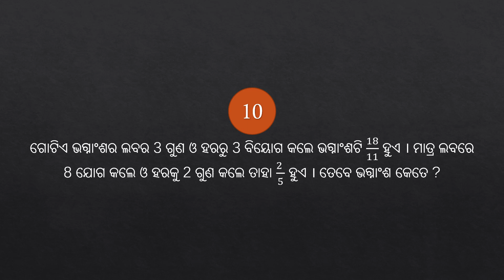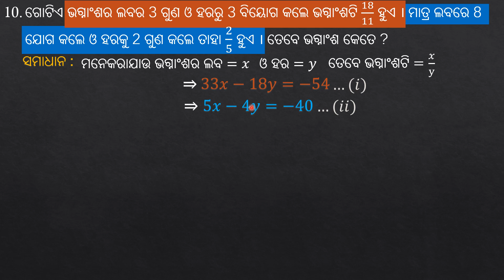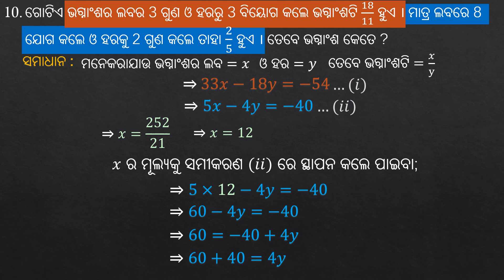Class 10 Math Exercise 1c Question 10 Answer in Odia | Algebra Solution for 10th Grade Students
Question: ଗୋଟିଏ ଭଗ୍ନାଂଶର ଲବର 3 ଗୁଣ ଓ ହରରୁ 3 ବିୟୋଗ କଲେ ଭଗ୍ନାଂଶଟି 18/11 ହୁଏ । ମାତ୍ର ଲବରେ 8 ଯୋଗ କଲେ ଓ ହରକୁ 2 ଗୁଣ କଲେ ତାହା 2 /5 ହୁଏ । ତେବେ ଭଗ୍ନାଂଶ କେତେ ?

In this video, we will be focusing on Exercise 1(c), question number 10 of the Class 10 Math book, which presents a word problem that says "Find a fraction such that when you multiply its numerator by 3 and decrease its denominator by 3, you get 18/11. However, when you increase its numerator by 8 and double its denominator, you get 2/5.". I will explain the problem step-by-step and use the Method of Elimination to find the solution.

However, please note that this problem can also be solved using other methods like the Method of Substitution or Method of Cross Multiplication. So, if you prefer another method, you can apply that as well.

By the end of this video, you will have a clear understanding of how to approach word problems in Math and how to use the Method of Elimination to solve linear simultaneous equations. I hope this video will be helpful to you in your studies, and if you have any questions or suggestions, please leave them in the comments below.